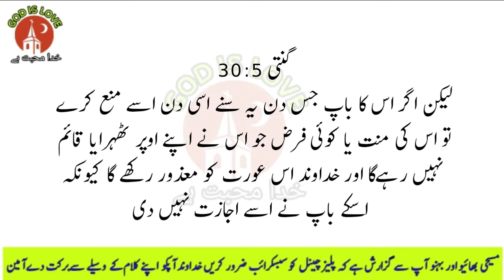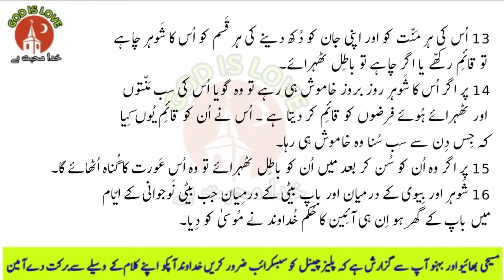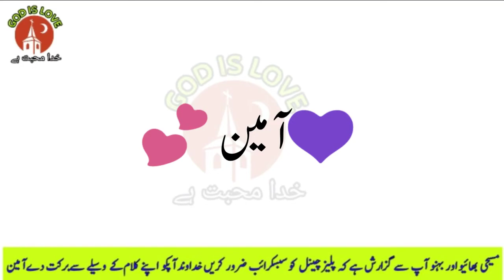Urdu Bible | Book Of Numbers Chapter 30| Online Urdu Bible Study | Bible Muqaddas |30 گنتی باب,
مسیح یسوع میں میرے تمام  بھائیوں  اور بہنوں کو میری طرف سے سلام قبول ہو  میں یہاں روز کلام مقدس میں سے ایک چیپٹر ضرور اپلوڈ کرتا ہوں گزارش یہ ہے کہ پلیز وڈیو کو دیکھیں اور دوسروں کے ساتھ شئیر کیجئے خدا آپ کو اپنے کلام کے وسیلے سے ڈھیروں برکات عطا فرمائے آمین